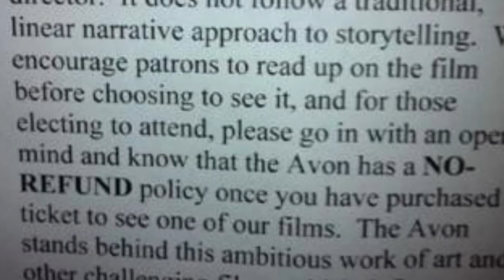REVIEW: “PIG” (2021) starring Nic Cage SPOILER FREE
Real quick: talking/reviewing Nic Cage in Pig, now in theaters. No spoilers.